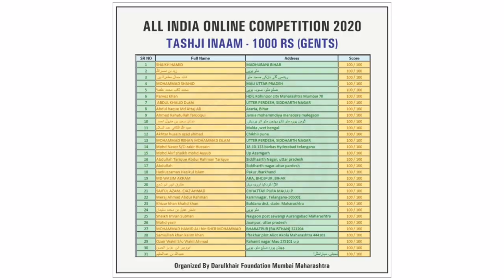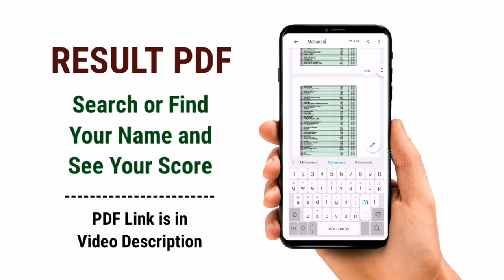Result Announced - All India Online Competition Ramadan 2020 By Darulkhair Foundation Mumbai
📜RESULT ANNOUNCED - ALL INDIA ONLINE COMPETITION RAMADAN 2020

🗓️ Exam Date: 14 April 2020

🖊️No. of Participants: 7772

◼PRIZES WITH CERTIFICATE◼
🥇1st Prize: 10,000 Rs
🏅50 Tasji Inaam: 1000 Rs

Organised By
Darulkhair Foundation, Mumbai